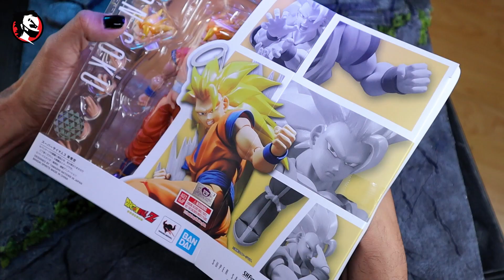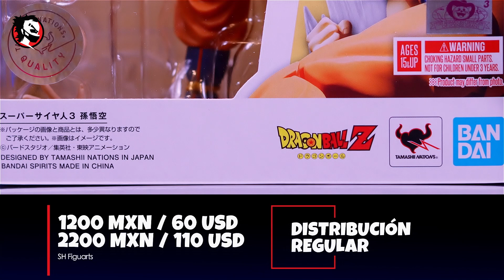✅ GOKU SSJ3 SH Figuarts restock casi lo ROMPÓ!! 😭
00:00 intro GOKU SSJ3
01:02 Medida
01:08 Accesorios
01:54 Poses chidas GOKU SSJ3
02:58 ¿Cuánto costo?
03:29 Articulaciones
05:24 CASI LO ROMPO
06:20 Reparando a GOKU SSJ3
08:15 Pintura
11:38 comparación con majin vegeta ssj3 DF
12:03 comparación con otras líneas
12:55 ¿Vale la pena?
12:52 Dudas de la comunidad
21:02 Gracias por apoyar al canal

Todo lo que NECESITAS saber si vas a adquirir a GOKU SSJ3 de la SH Figuarts, es un Magnifico Figurón, tal vez uno de los mejores 10 de la linea, esperamos les gusté este video!! 😎👍
👉 Únete a nuestro chido grupo de Facebook, Instagram y Tiktok